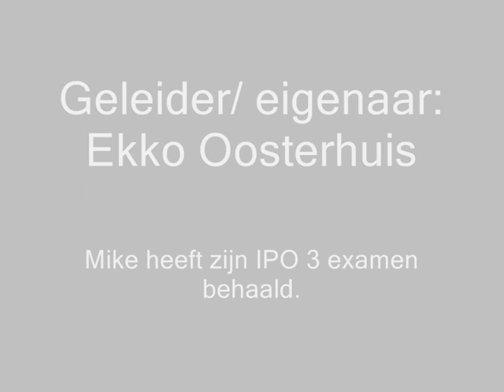1 mei 2011: Mike Le Serviteur Puissant BC wedstrijd Thedinhausen B 91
Mike(Igor) was op deze wedstrijd 1ste van alle deelnemers.
Mike is een mechelse herder en in eigendom van Ekko en Rudie Oosterhuis